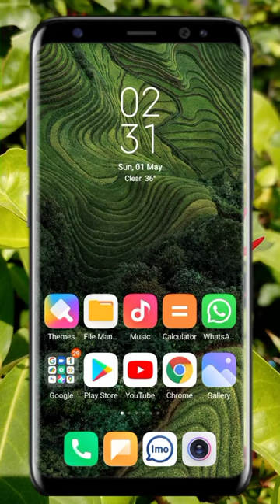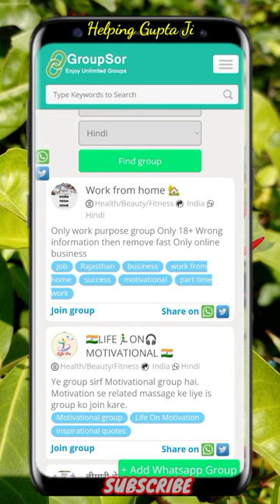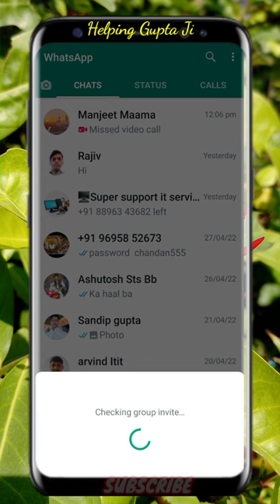Kisi bhi WhatsApp group mein Kaise join hoye ? Kisi bhi WhatsApp group mein Khud Se Kaise join hoye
Hello doston main aapko is video mein bataunga ki Kaise aap Kisi bhi WhatsApp group mein Khud Se join ho sakte hain to doston is video ko last tak Jarur Dekhen

Topic :-

Kisi bhi Anjan WhatsApp group mein Kaise Jude
Kisi bhi WhatsApp group mein Khud Se Kaise Jude